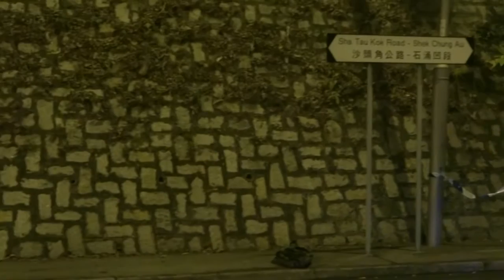沙頭角公路石涌凹段關卡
沙頭角禁區2012年2月14日開放前，最後一架過關車輛（DC 2788）及2月15日零時沙頭角­禁區第一階段開放，第一架免禁區紙進入車輛（FD 7919）。